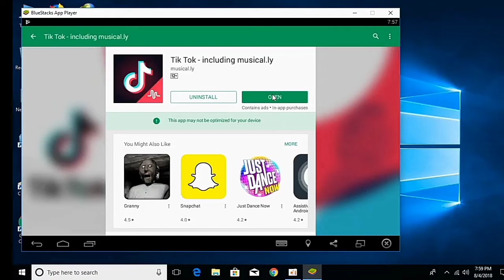Mira Filzah Pun layan Tiktok